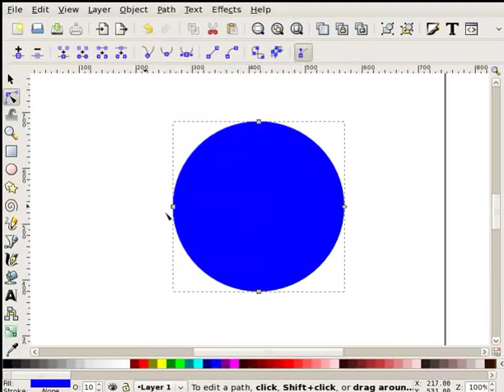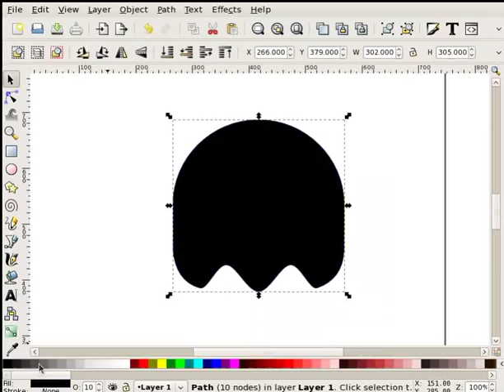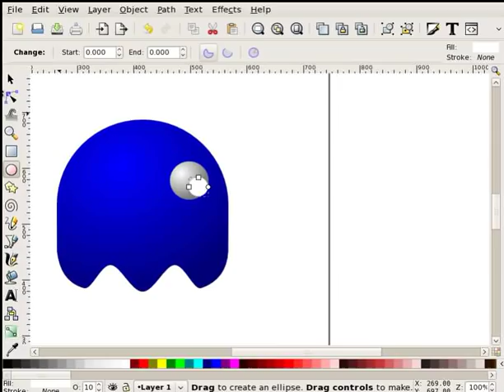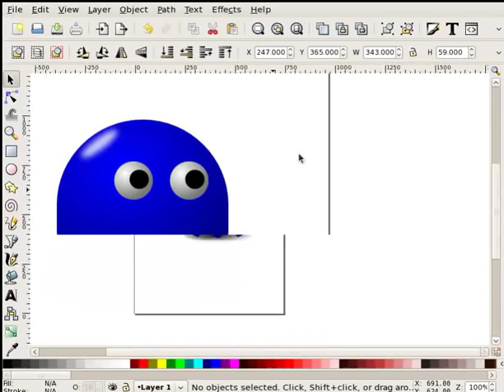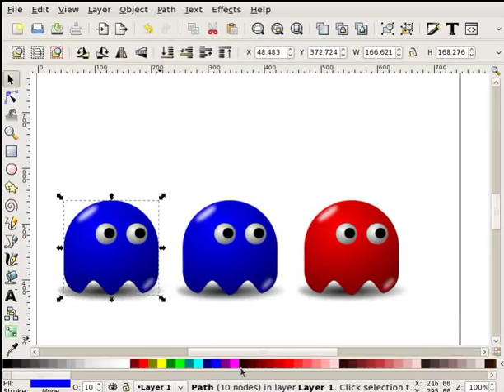Pac-Man baddies with Inkscape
Short tutorial (screencast) about creating a baddie from the Pac-Man game using Inkscape.